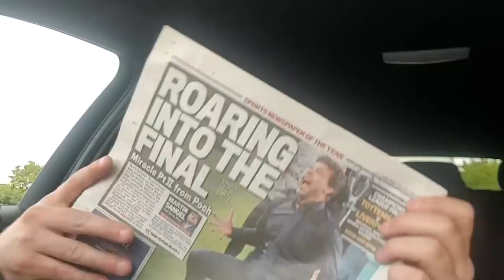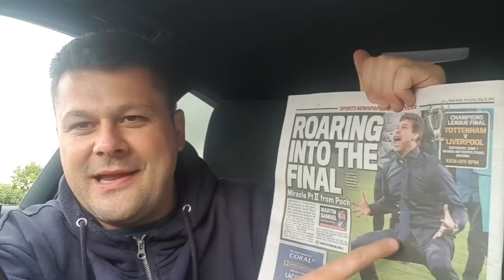TODAY'S BACK PAGES: "Roaring Into The Final" Tottenham Will Face Liverpool in the Champions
+ CONTENT:
* Chris Cowlin looks at the back pages of the Dutch and English newspapers after Tottenham's famous win at Ajax, putting Spurs into a Champions League final!